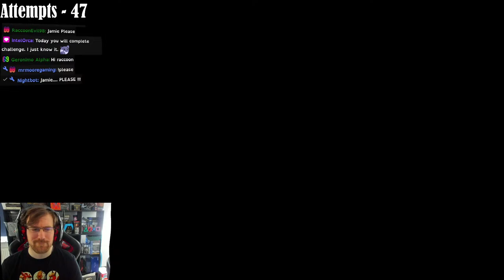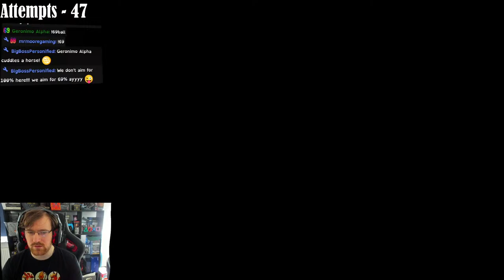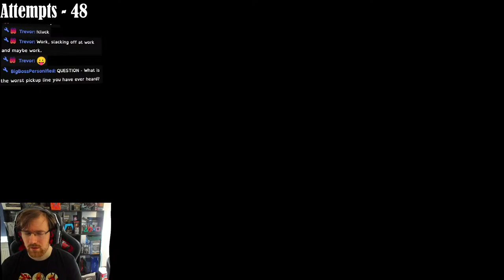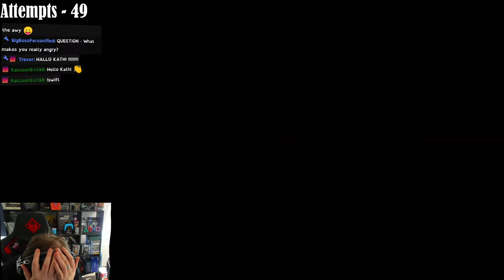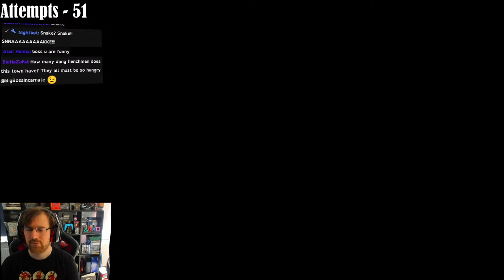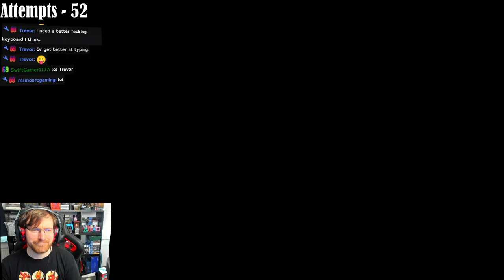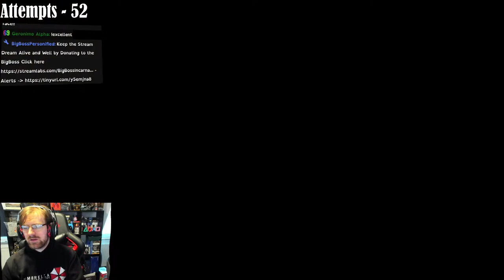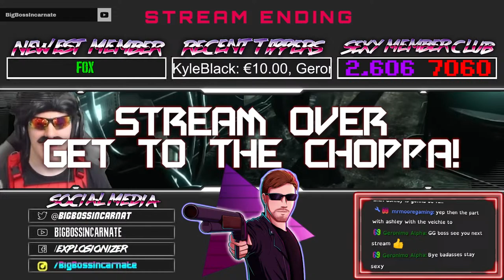RE4 OG Randomizers PERMADEATH DAY 6 This Challenge is Rough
Lets Play Resident Evil 4 with Enemy/Merchant Randomizer made by re_duke. We're doing PERMADEATH so if I die. I go back to the start. This Stream will be EPIC, fun and everyone should see it.

🔥🔥 _*DOWNLOADS*_ 🔥🔥

🚽 _*THRONE*_ 🚽

💚 _*MEMBERSHIPS*_ 💚

🧔 _*ABOUT ME*_ 🥺

🖥📺 _*MULTI - STREAM*_ 📺🖥

⚠ _*CHANNEL RULES*_ ⚠

1. Be Respectful to everyone
2. Don't ask to add/join me or invite me (Unless I know you already)
3. No Telling The Streamer What to do or How to play. You will be Timed Out!!!
4. Do not type in all CAPS or use excessive EMOJI'S
5. Try to speak English so everyone can understand and communicate.
6. Do not promote/advertise your channel
7. No Politics, Religious Talk. No hate speech

✅ _*SOCIAL MEDIA*_ ✅

💪💻 _*PC PECS*_ 💻💪